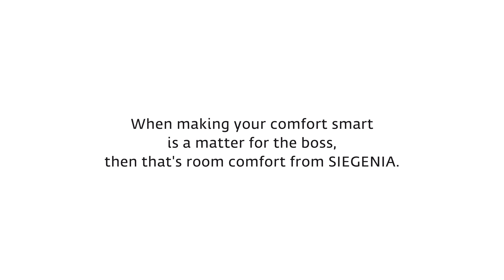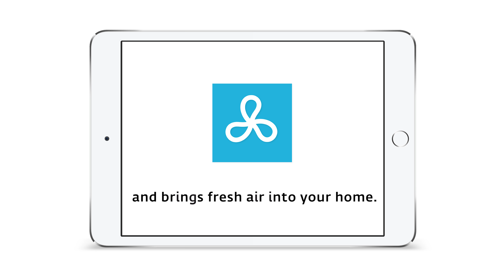SIEGENIA EN: Advertising spot Comfort app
Operate windows, doors and ventilators conveniently via an app.

When making your comfort smart is a matter for the boss, then that's room comfort from SIEGENIA.